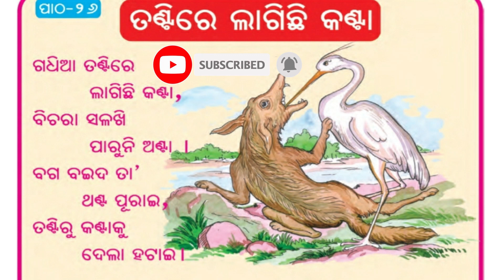ତଣ୍ଟିରେ ଲାଗିଛି କଣ୍ଟା | Gadhia Tantire Lagichi Kanta - Odia cartoon song | Odia medium class